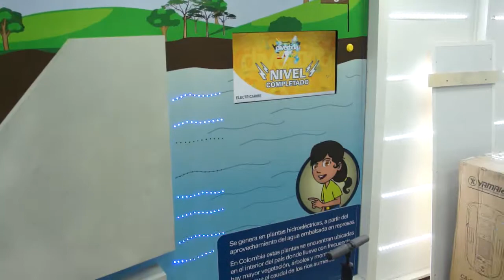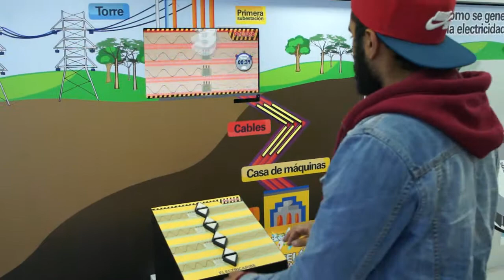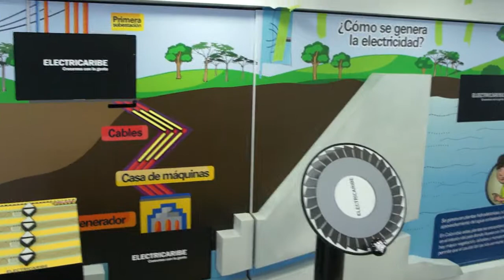VIDEOJUEGOS PARA ENSEÑAR LA GENERACIÓN DE LA ENERGÍA